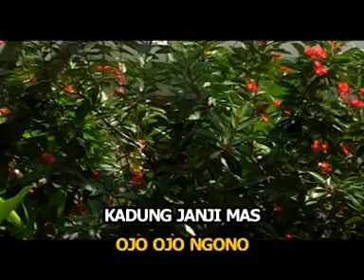Waljinah - Langgam GETHUK